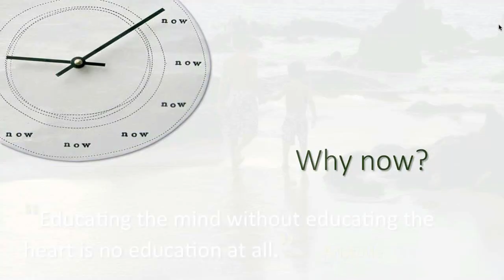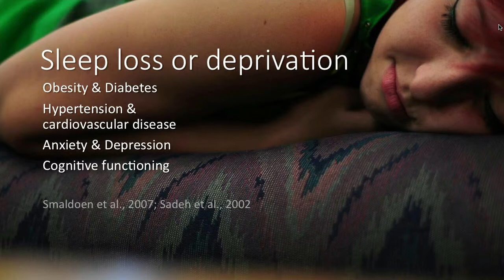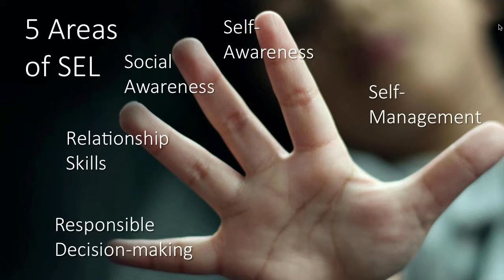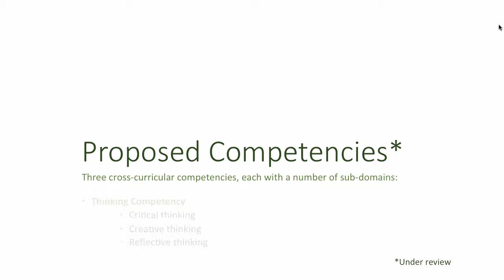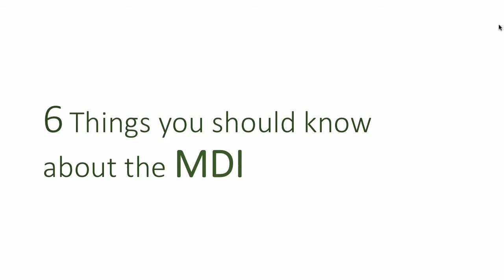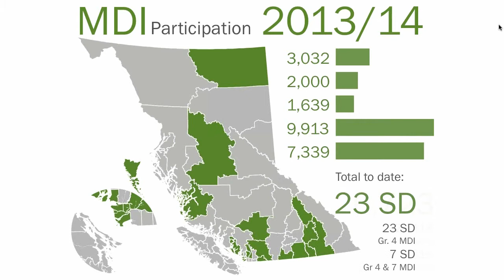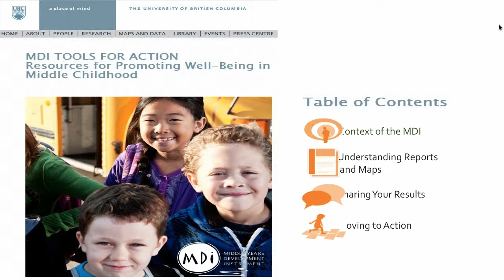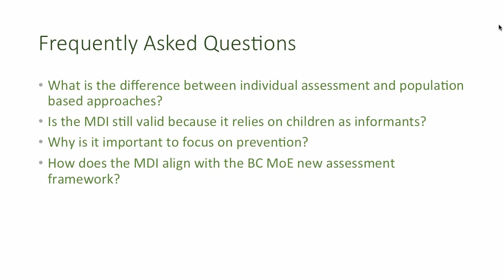HELP Webinar: The Middle Years Development Instrument with Kim Schonert Reichl, March 13, 2014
The Human Early Learning Partnership (HELP's) Associate Professor, Dr. Kimberly Schonert-Reichl discusses the Middle Years Development Instrument. This is a 45 minute webinar presentation followed by a 15 minute question period. It was originally hosted on March 13th, 2014.